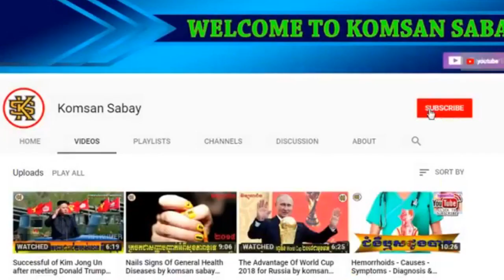Chea Sim Biography - ជីវប្រវត្តិ លោក ជា សុីម By Komsan Sabay (Speak Khmer 2018)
Chea Sim Biography by komsan sabay (speak khmer 2018)

Hi ! ជីវប្រវត្តិ លោក ជា សុីម -
Thanks!

Thx You